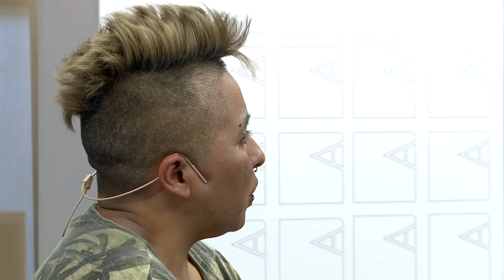Juicio por Diana Sacayan: “queremos que se hable de travesticidio”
Entrevista a Sasha Sacayan, querellante por el asesinato de su hermana, la dirigente travesti apuñalada en un crimen de odio en 2015. El lunes es la próxima audiencia.